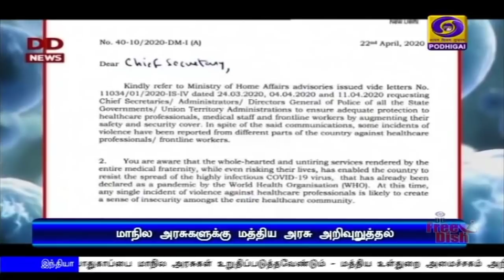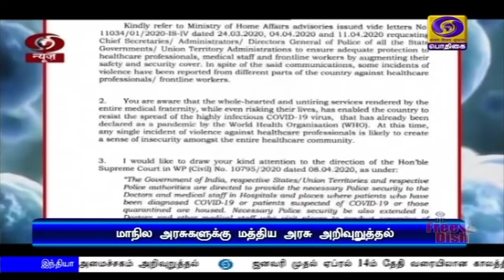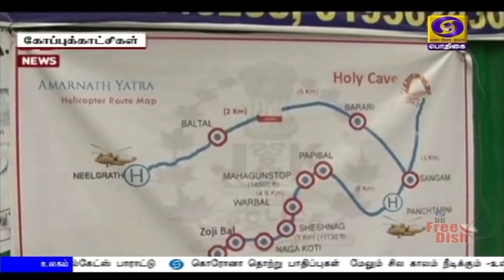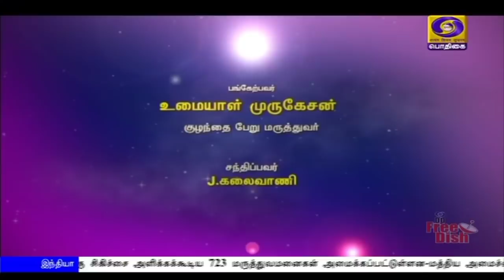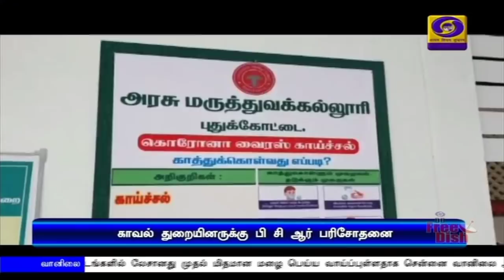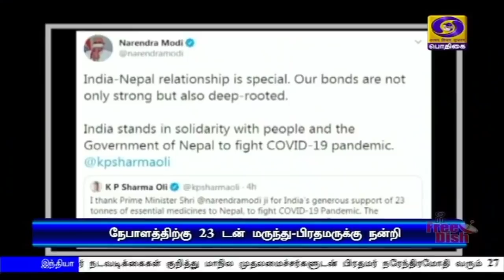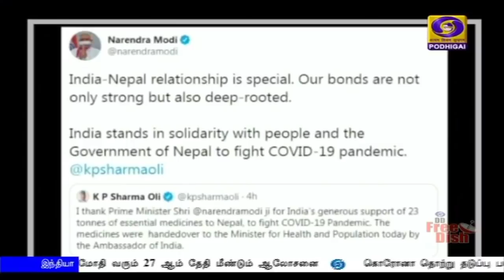பொதிகை காலை 11 மணி செய்திகள் [23.04.2020]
1) கொரோனா தொற்று தடுப்பு மற்றும்  தொடர் நடவடிக்கைகள் குறித்து மாநில முதலமைச்சர்களுடன் பிரதமர் நரேந்திரமோதி வரும் 27 ஆம் தேதி மீண்டும் ஆலோசனை

2) கொரோனா தொற்று தடுப்பு பணியில் ஈடுபட்டுள்ள மருத்தவர்கள், சுகாதாரப்பணியாளர்களின் பாதுகாப்பை மாநில அரசுகள் உறுதிப்படுத்தவேண்டும் - மத்திய உள்துறை அமைச்சகம் அறிவுறுத்தல்

3) ஜனவரி முதல் ஏப்ரல் 14ம் தேதி வரையிலான காலத்தில்  பிரதமர் நரேந்திரமோதியின் செல்வாக்கு உலக நாடுகளின் தலைவர்களை காட்டிலும் உயர்ந்துள்ளது -தனியார் அமைப்பு வாக்கெடுப்பில் தகவல்

4)  நாடு முழுவதும் கொரோனா தொற்றுக்கு சிகிச்சை அளிக்கக்கூடிய 723 மருத்துவமனைகள் அமைக்கப்பட்டுள்ளன-மத்திய அமைச்சர் பிரகாஷ் ஜவ்டேக்கர்

5) தமிழகத்தில் தொழிற்சாலைகள் இயக்கத்தை  தொடங்குவது குறித்து, தொழிலதிபர்களுடன் முதலமைச்சர் எடப்பாடி பழனிசாமி ஆலோசனை

6) இந்தியாவில் கொரோனா தொற்று தடுப்பு பணிகளில் பிரதமர் நரேந்திரமோதி தலைமையிலான அரசு சிறப்பாக செயல்படுகிறது -  பில்கேட்ஸ் பாராட்டு
***கொரோனா தொற்று பாதிப்புகள்  மேலும் சில காலம் நீடிக்கும் -உலக சுகாதார அமைப்பு